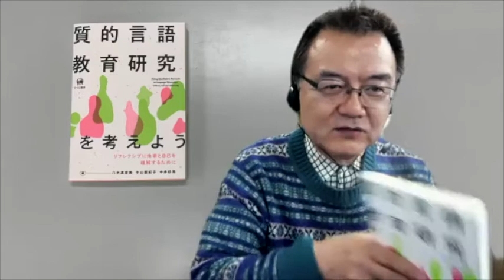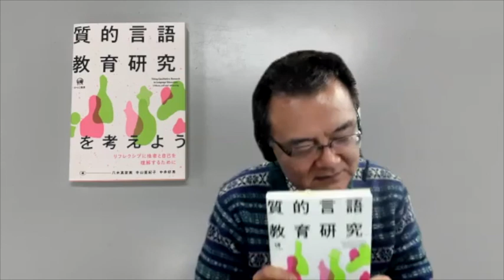『質的言語教育研究を考えよう』の刊行を記念してミニ座談会（出席者 中山亜紀子・中井好男・李暁博 ひつじ書房 松本功）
『質的言語教育研究を考えよう』の刊行を記念してミニ座談会です。

2021年秋の日本語教育学会に合わせてアップロードしました。